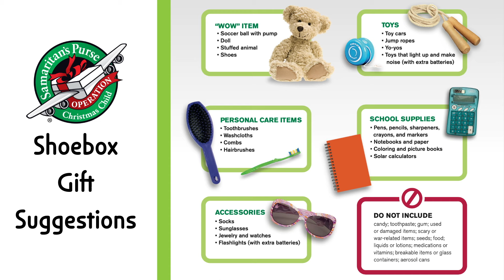November 3, 2024 Church Announcements